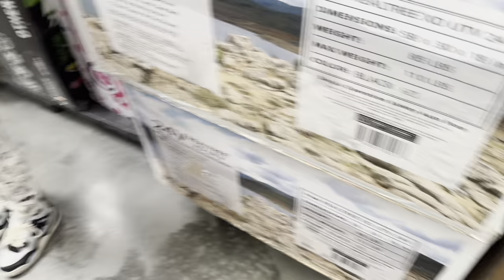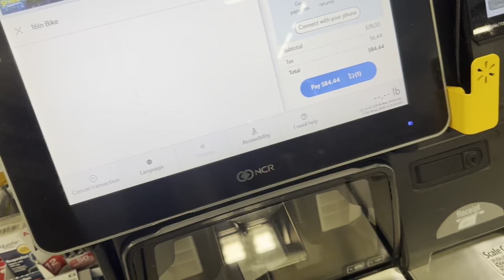I CAME HOME TO NESHA GETTING A TATTOO FROM ANOTHER MAN!